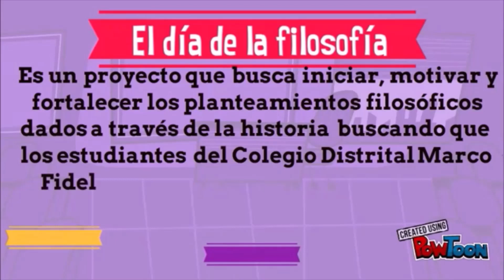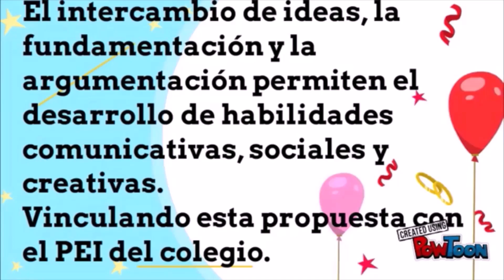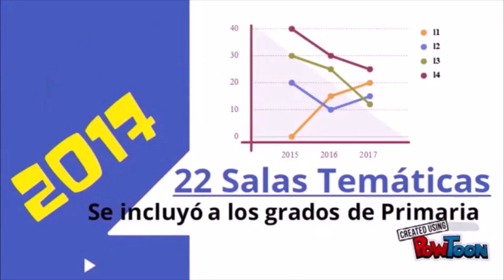Día de la Filosofía IDEP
Vídeo para la sustentación del proyecto "El Día de la filosofía, de la teoría a la praxis filosófica",  en el marco del XIII Premio de Investigación e Innovación educativa.